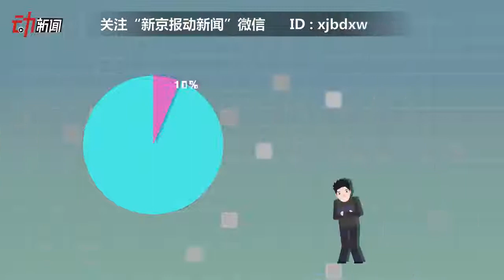动画：7亿中国人感染幽门螺杆菌？靠吃和接吻传染-新京报·动新闻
近日，生命时报微信公号发文称，中国14亿人口中，幽门螺杆菌感染者达7.68亿！据介绍，幽门螺杆菌是定植于人类胃黏膜的一种细菌，感染后胃黏膜有可能产生炎症。它传染性强，互相夹菜或者接吻都可能导致感染。如何预防这种细菌？戳视频↓